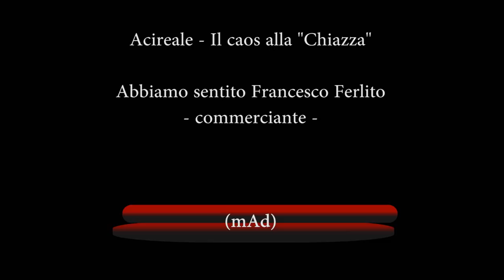FanCity Acireale - "A Chiazza" - La nostra intervista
FanCity Acireale - "A Chiazza" - La nostra intervista a Francesco Ferlito (commerciante). "Riqualificare piazza Marconi e liberarla dalle automobili".